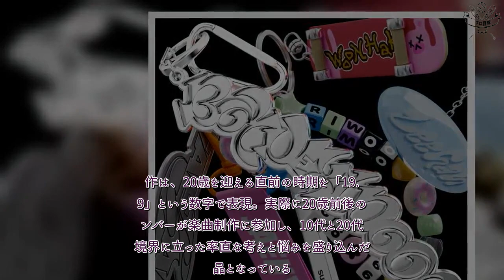H91- BOYNEXTDOORのアルバム『19.99』が初登場首位 通算2作目の1位獲得